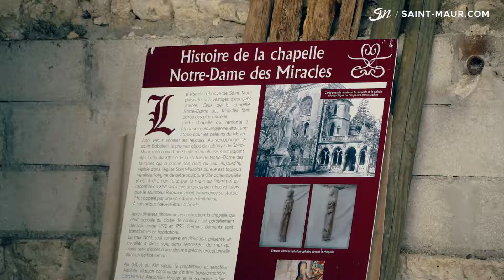Chantier Ado saison 3